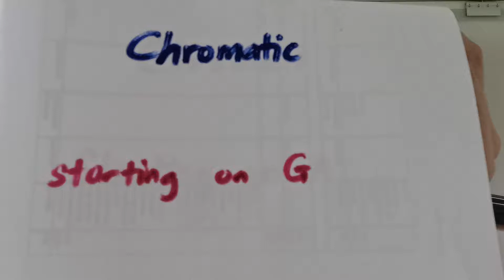ABRSM Grade 5 Chromatic Scale starting on G